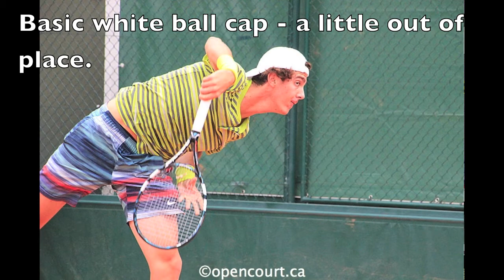Fugly Kit of the Year - men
Thanasi Kokkinakis, dressed by Nike, is the recipient.